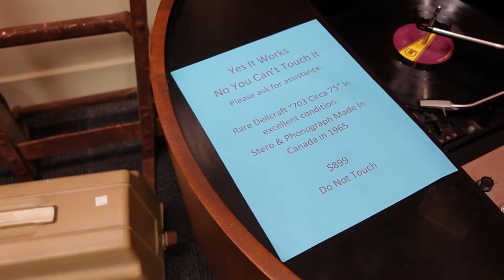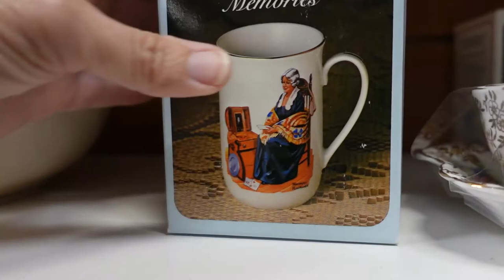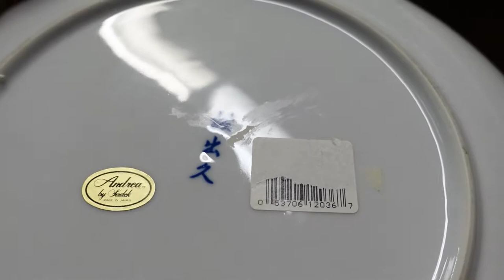Salt and Pepper Shakers! | eBay Reselling | Vintage Glassware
Welcome to Virginia Vintage where we specialize in thrifting vintage collectibles, glassware and antiques from Thrift Stores, Goodwill, Flea Markets and Antique Stores in Virginia!  Each item is carefully chosen based on craftmanship, collectability, and condition.  We carefully clean and inspect each item before listing and do our best to describe in detail.

Virginia Vintage eBay Store